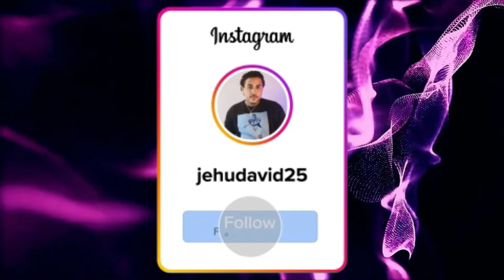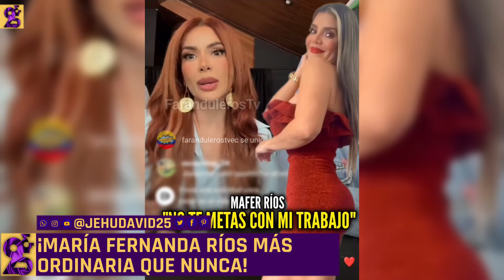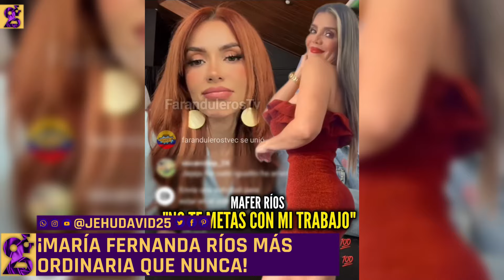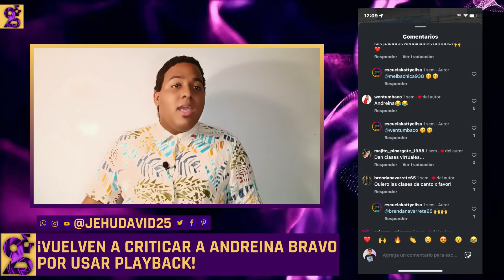¡DON DAY, DORA WEST, MARE CEVALLOS, SAMANTHA GRAY, SOFIA CAICHE, RENIER IZQUIERDO, ECUAVISA! | 2 Y 5